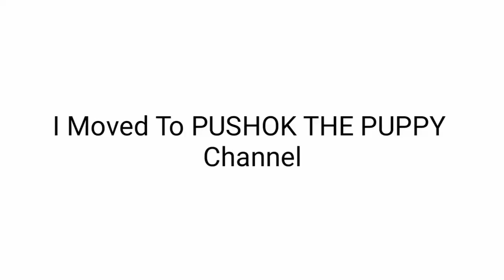Information About I Moved To PUSHOK THE PUPPY